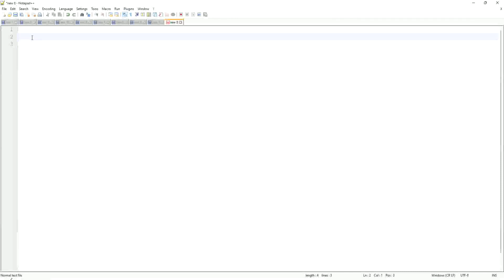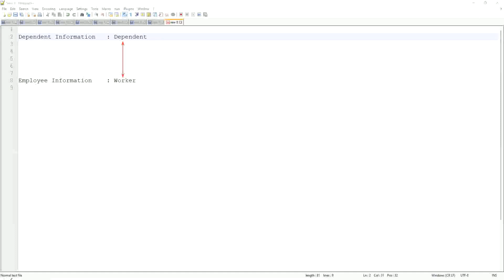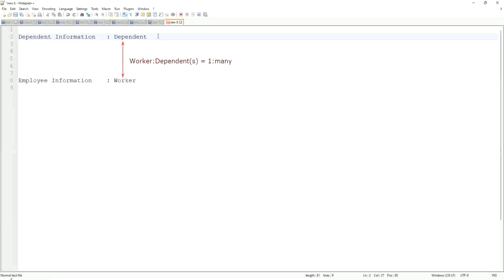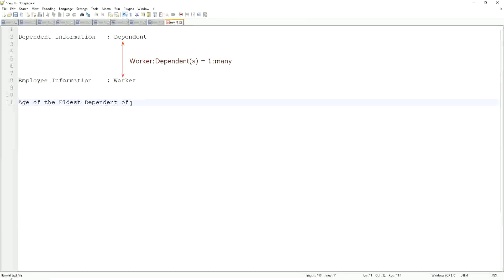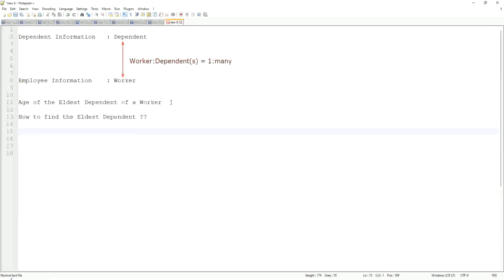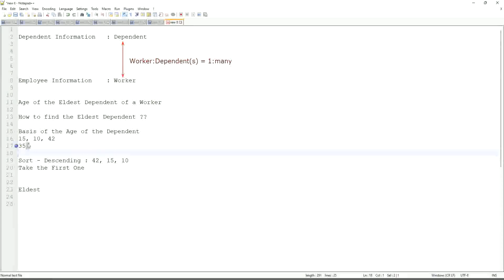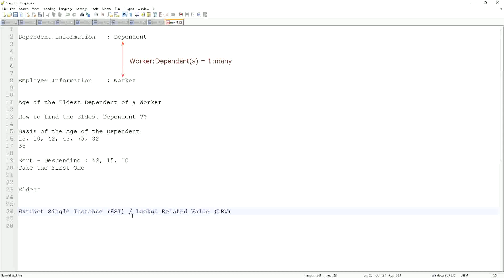Expression Fields Calculated Fields In Workday HCM